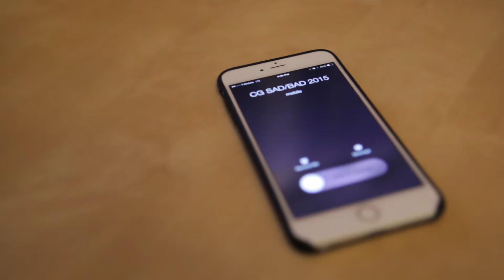[CG] CG MV (Maroon 5 Sugar homage/parody)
A tear-jerking heartfelt ballad written by Alex Choi to the tune of Sugar by Maroon 5.